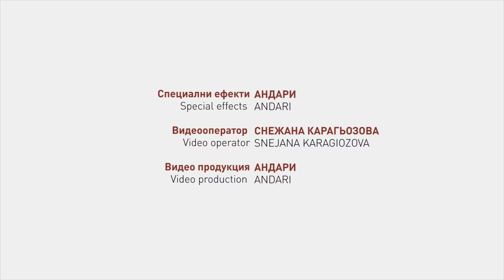WANG QING-XIN and ZHANG CHAO YI, China - exhibition ArtExtreme 15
ArtExtreme models: WANG QING-XIN and ZHANG CHAO YI, China